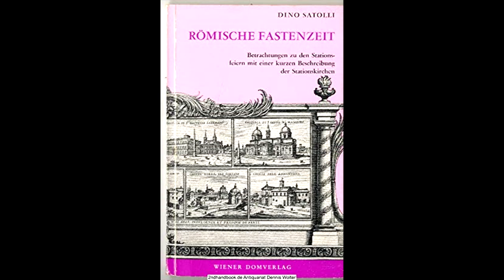Römische Fastenzeit: X. Donnerstag der 1. Fastenwoche